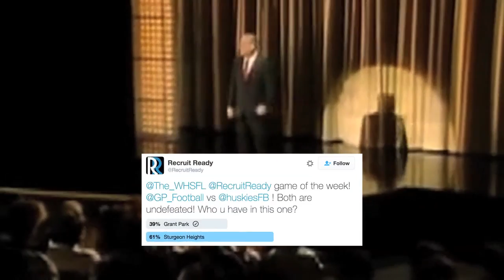Week 3 WHSFL Highlights - Grant Park Pirates vs Sturgeon Heights Huskies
Week 3 saw the Pirates host the Huskies in the WHSFL Recruit Ready Game of the Week at the Piratedome.  The Pirates and Huskies both entered 2-0, but only one could leave with an undefeated record.  People voted, and not unexpectedly they continued to underestimate the Pirates with over 60% of people thinking the Huskies would win.

The game was as a battle of field position, broken only by big plays.  The Pirates went up 3-0 on a field goal by Luca Imbrogno early.  TheHuskies though relied right back with a long run by their #1 back down to GP's 15.  The Huskies eventually punched it in for a 7-3 lead.

The Pirate D though held strong through the rest of the half, stymying the Huskies forcing numerous turnovers by recovering kicks, fumbles, interceptions and stopping the Huskies on downs.

Marcel Default continued to show the league that he is a premiere scat back as he broke an 80 yard touchdown down the West sideline, giving the Pirates a 10-7 lead. Late in the half, the Huskies gave up a safety to improve their field position leading to a 12-7 GP lead at the half.

In the second half, the two defences traded hit after hit until Sturgeon broke a run to take the lead.  After the kickoff, the Pirates took the ball and ran two plays.  The second one was a handoff to Junior Gabi Peyst who got the edge and danced down the very same sideline Marcel did earlier to give GP the lead.  The only other scoring until the last 3 minutes was Luca getting a rouge and another FG.

With less than 3 minutes to go the Pirate D stood tall and forced the Huskies to punt.  The Pirates took the ball and methodically ran down the field including a stellar 2nd & 10 run by Brandon O'Connor who looked like he had nothing but found a way to pound forward for 9.5 yards.  He then hammered the ball forwards 3 more years to bring out the Pirate Victory Formation.

Final score 20-14 for your still undefeated Pirates!

Next game goes Friday at home vs Kelvin @ 5:00.  Homecoming!